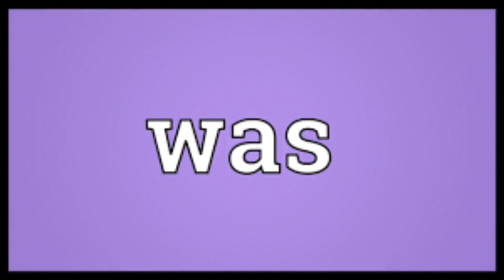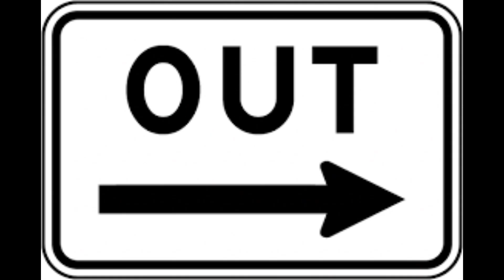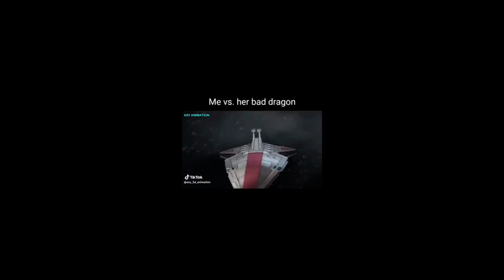we live we love we lie (song) but every word spoken is a Google image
the end of a trend, i gotta google image this ig